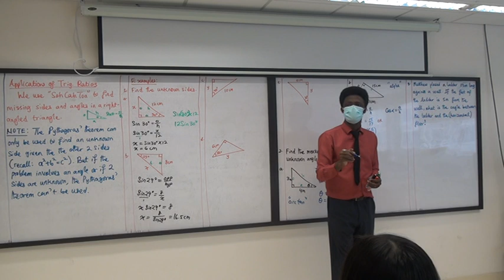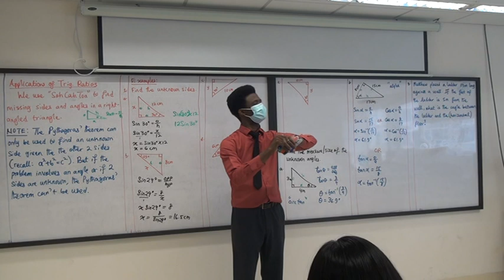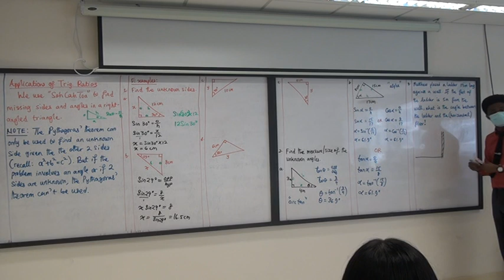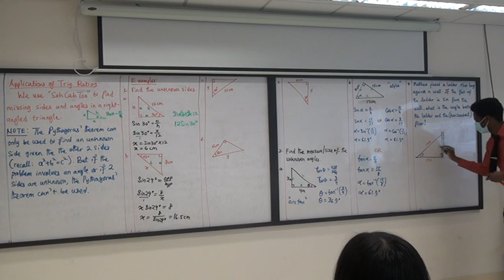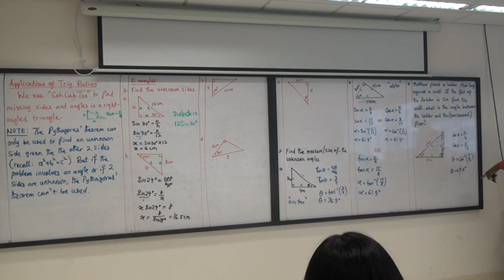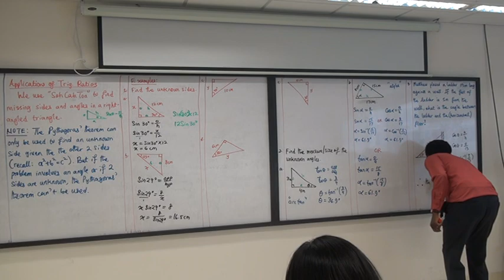F3 Math Thur 13 May 2021: Using Trig Ratios (Part 2 of 2)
In today's lesson,
(1) we practised problems on trigonometric graphs;
(2) we discussed the application of trigonometric ratios.